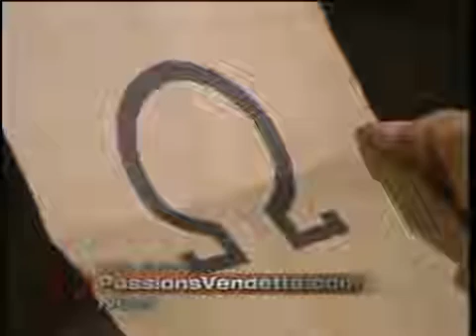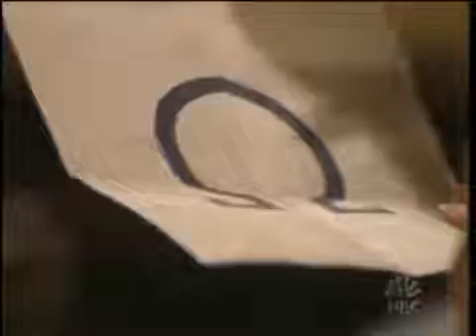Passions Episode #1732 May 4th 2006